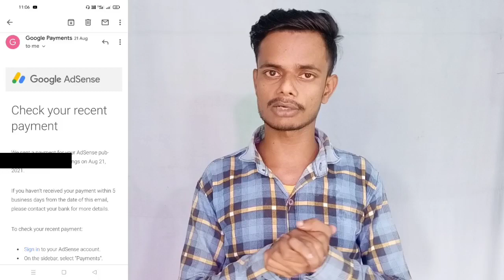AdSense Payment Pending Problem Selution|Automatic Payment Pending Google AdSense Problem Solution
Hello Dosto Aj Ke video mein aapko batane wala hun ki Agar aapke AdSense payment release ho gai hai lekin vah pending dikha raha hai to aapko vah problem Kaise solve karni aur vah payment kitni der mein aapke bank account mein pahunchegi aur kitne der bad Jo pemding Hai vah hat jaega Sara kuchh Is video mein live proof Karke dikhaya hai to video last tak watch karna hai
1. AdSense payment released pending problem solution
2. AdSense payment pending problem solution